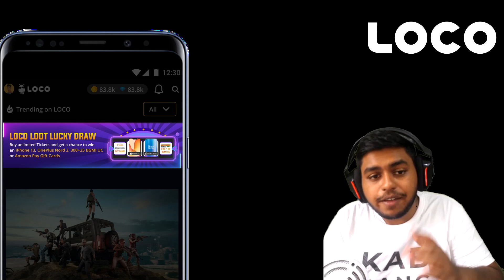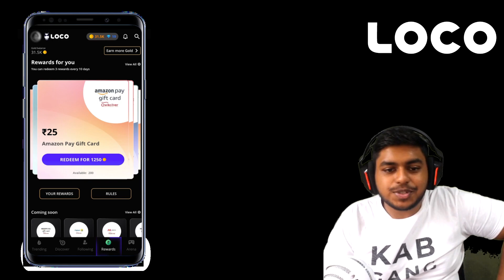2,500,000 Subscribers iPhone 13 Giveaway BEST Moments in PUBG Mobile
You can now win iPhone 13, OnePlus Nord 2, BGMI UC & 1000 Amazon Pay Gift Cards in just 2 minutes!

Welcome back to 2,500,000 Subscribers iPhone 13 Giveaway BEST Moments in PUBG Mobile.

👉🏻DEVICE SPECS
• Brand: iPhone 11 Pro Max
• RAM/ROM: 4GB/64GB
• Recorder: Elgato HD 60s
• Resolution: 1080p 60FPS
• Editor: Sony Vegas Pro
• Format: MP4
• Decorder: H.264
• BitRate: 10-40 Mbps

KingAnBru